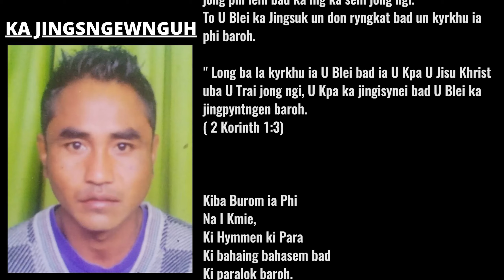Ka Jingsngewnguh na ka iing ka sem jong u (L) Bakerlang Nengnong